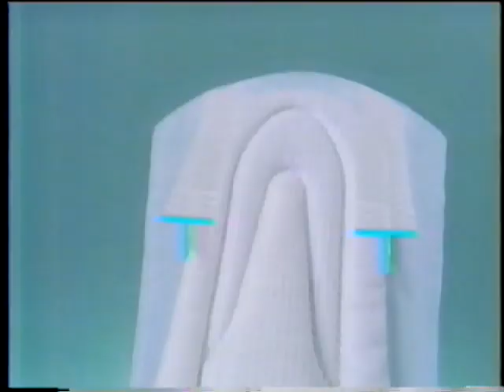花王 ロリエスーパーガード キタキマユ